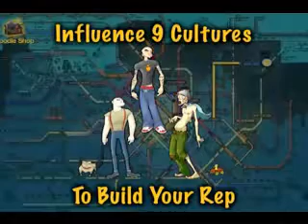The Urbz: Sims in the City - Trailer 2